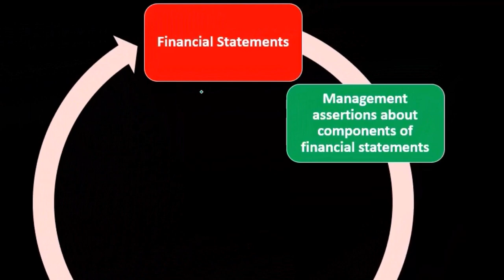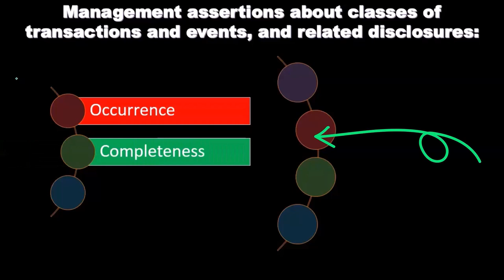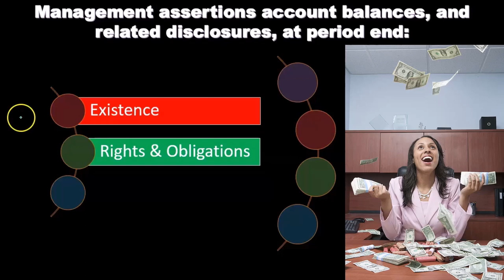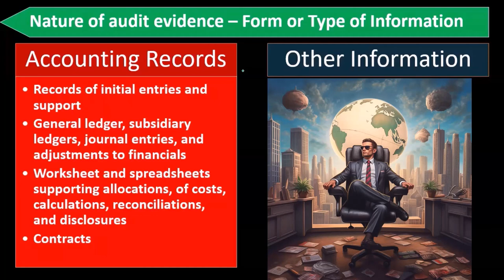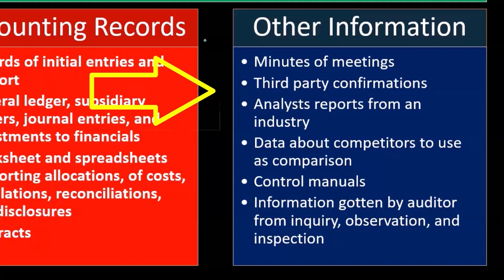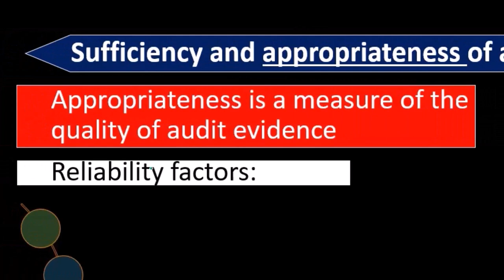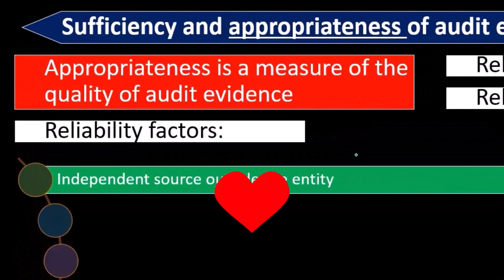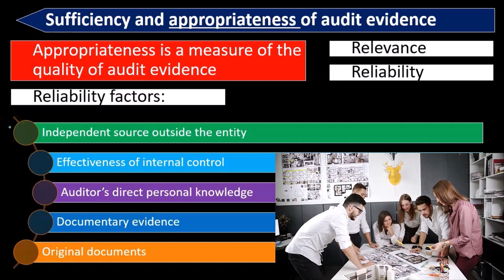Evidencia de auditoría y afirmaciones de gestión 5010 Auditoría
Evidencia de auditoría y afirmaciones de gestión
Auditoría